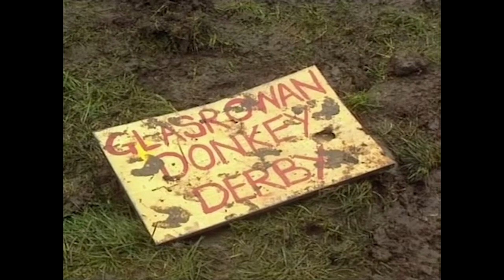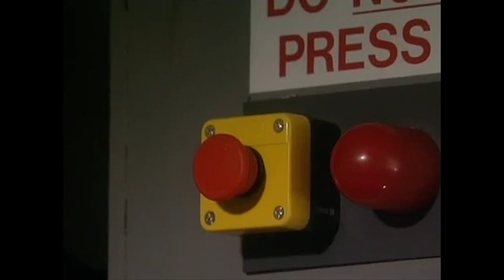A Visit To The Cockpit | Father Ted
Father Noel (GrahamNorton) and Father Dougal (Ardal O'Hanlon) visit the cockpit of the plane, Father Dougal (Ardal O'Hanlon) can't help but be tempted to press the red button...